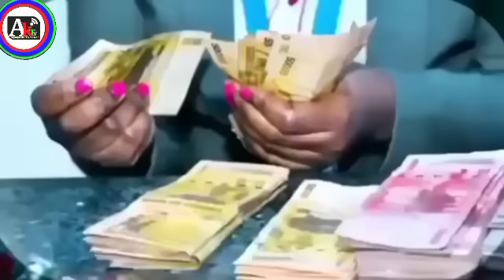Eyalya mu Bobi Wine Olukwe Twaha Kagabo 😭Akiguddeko Laba Omuliro Afeesa